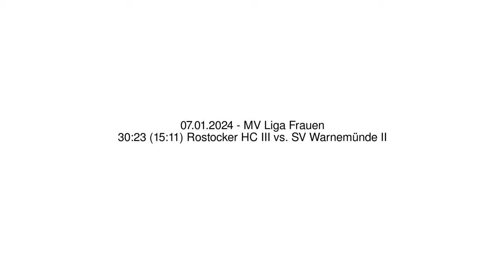30:23 (15:11) Rostocker HC III vs. SV Warnemünde II - 07.01.2024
Handball - MV Liga Frauen - 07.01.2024
30:23 (15:11) Rostocker HC III vs. SV Warnemünde II